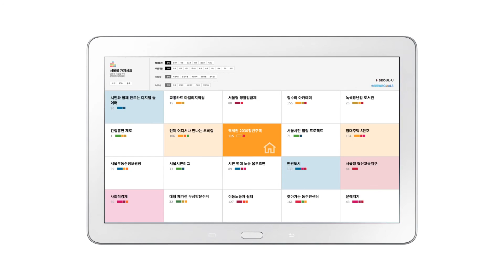당신의 서울을 위한! 서울을 가지세요 역세권청년주택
먼 출퇴근거리때문에 매일 아침이 피곤한 청년을 위해
셰어형 기숙사, 희망 하우징 같은 임대주택을 빌려드립니다!
청년세대의 주거비부담을 덜어주고 주거이동문제를 해소해
주거안정을 위한 정책을 실시합니다.
- 서울을 가지세요 역세권청년주택편